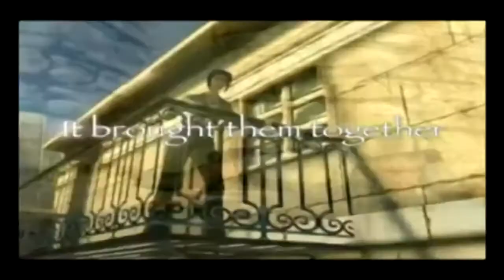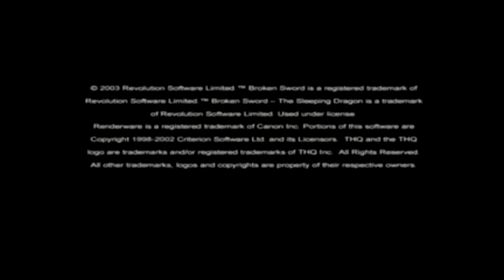Broken Sword: The Sleeping Dragon [Xbox] - (Demo Disc) - Gameplay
I playing "Broken Sword: The Sleeping Dragon" Demo for Xbox (Original). :-)
No Live-Commentary.